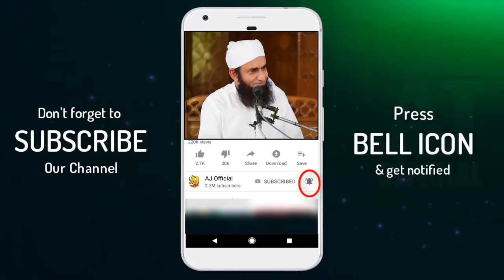Behayai aur Zinah Ka Anjam - Molana Tariq Jameel Latest Bayan about Obscenity & Adultery